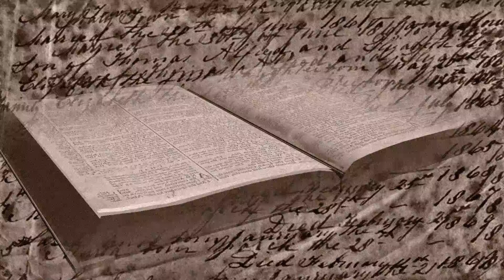Book Trailer Reel